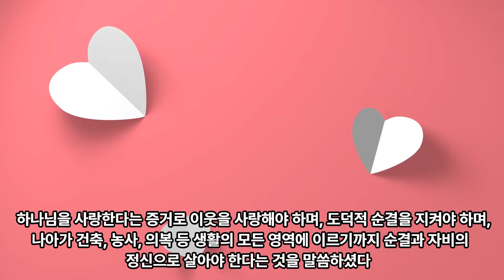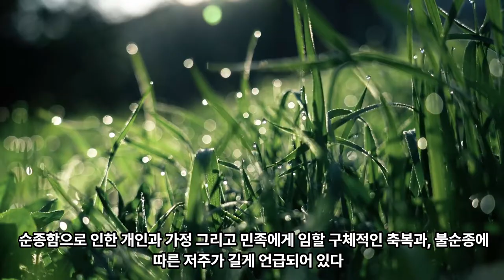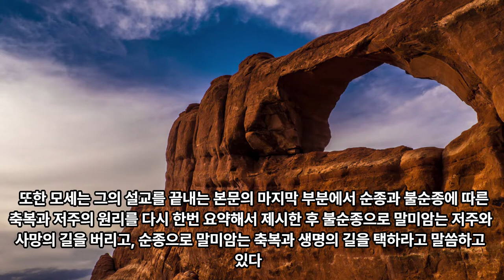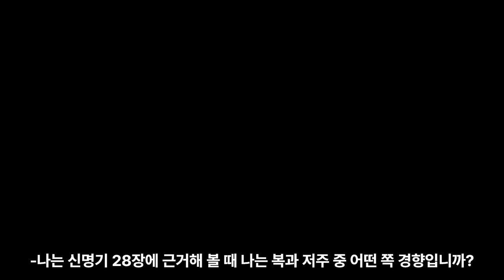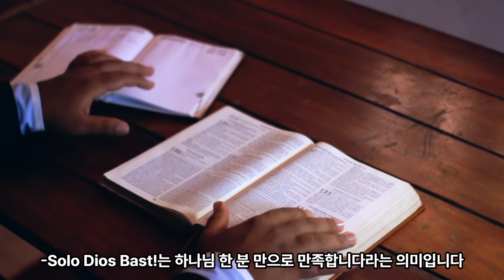90일 통큰통독 14일차 통독 가이드